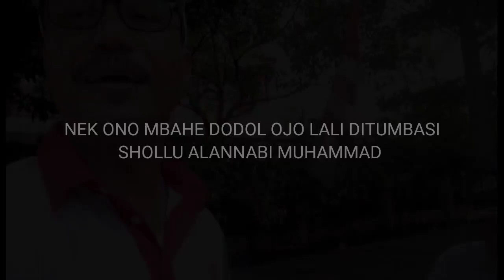Mugi Mugi Laris Njih Mbah